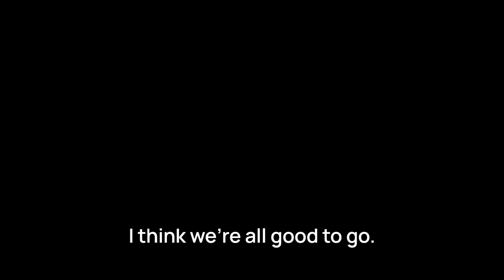The Making of the film Tararua S-K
The Journey of 'Tararua S-K': From Mountain Trails to Global Screens The script provides an in-depth look at the creation and distribution journey of 'Tararua SK,' an adventure documentary exploring New Zealand's Tararua Range. Filmmakers Andy and Hans share their experiences and challenges of capturing the spirit of the SK traverse, their creative process, and their storytelling techniques. The narrative recounts Andy's personal connection to mountain racing and insights into the mental and physical demands of the traverse. It also highlights the evolution from GoPro adventures to an award-winning film, touching on breakthroughs, community engagement, and the intricacies of narrative development. The distribution journey details the filmmakers' efforts in getting the film onto platforms like Amazon Prime Video, Apple TV, and Air New Zealand's in-flight entertainment, emphasizing the collaborative efforts and lessons learned along the way. The script concludes by encouraging audiences to explore the film on various viewing platforms and offers advice for budding filmmakers, intertwined with reflections on unforgettable moments throughout the project.

00:00 Behind the Scenes of Tararua SK
01:02 First Encounters with the Tararua Range
01:58 The Harrowing First Race
05:29 Discovering the SK Traverse
10:10 The First SK Attempt
15:17 Learning from Failure
18:36 The Successful SK Completion
22:28 The Birth of a Film Idea
35:11 Preparing for the Film Trip
40:52 Capturing the Adventure
47:25 Interviewing the SK Community
51:46 Submitting to the Mountain Film Festival
52:26 First Edit Struggles
55:06 Seeking Guidance from a Filmmaker Friend
57:39 Refining the Narration
01:01:19 Facing the Festival Deadline
01:03:47 Intense Editing Process
01:09:39 Festival Selection and Challenges
01:13:16 Screenings and Audience Reactions
01:19:13 Distribution Journey
01:32:05 Reflections and Future Plans
01:44:08 Outro and Final Thoughts